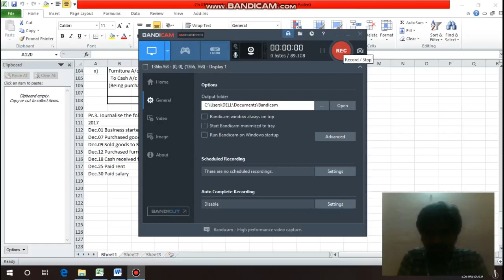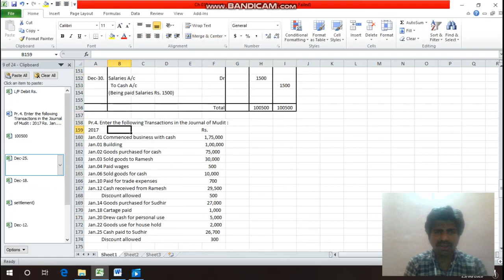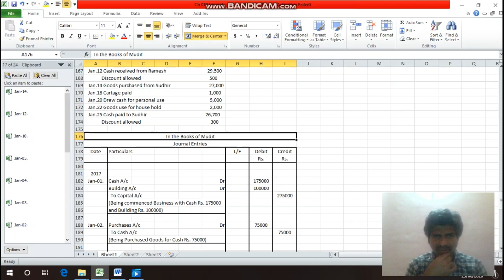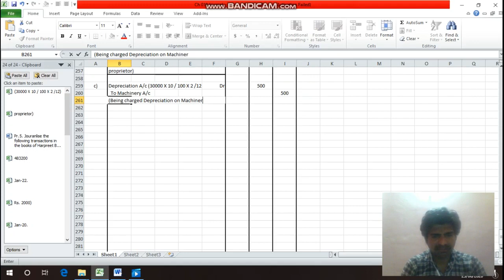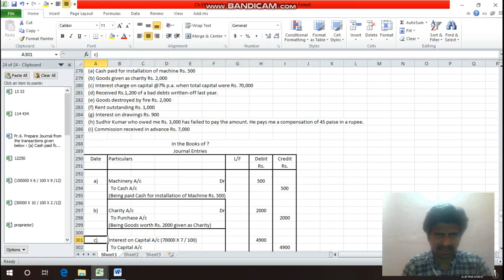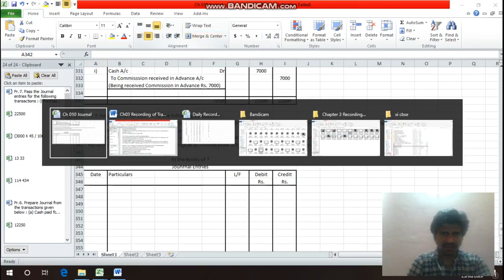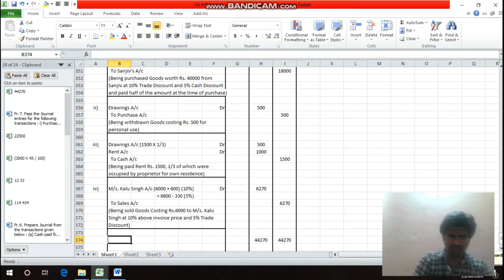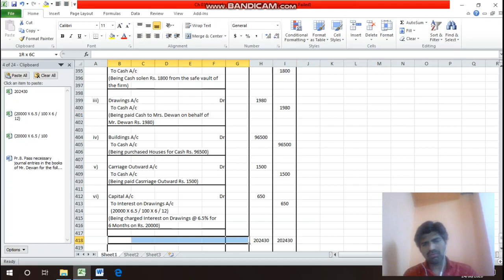CBSE-11th-Accountancy-C03-003Pr Nilesh Karve Final